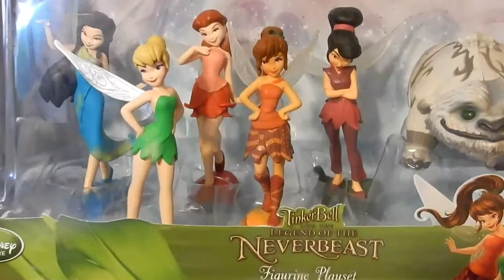Tinker Bell Figurine Playset and My Little Pony Surprise Eggs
Disney Tinker Bell Figurine Play set unboxing and My Little Pony Surprise Eggs